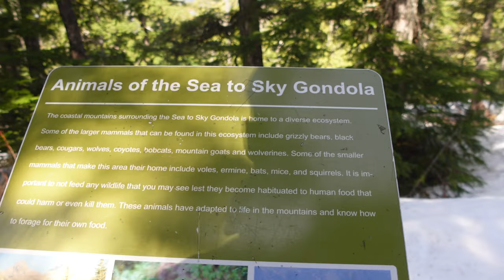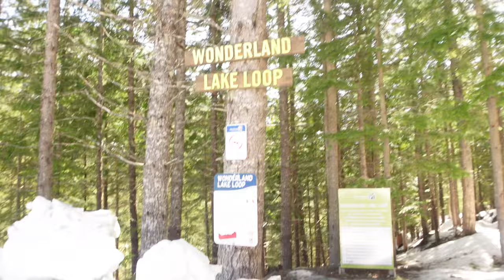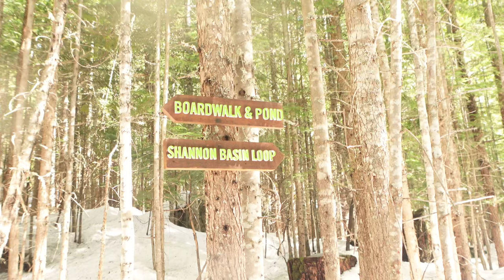SEA TO SKY GONDOLA, SQUAMISH | Worth it? | Vancouver travel vlog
Come along to the sea to sky gondola in Squamish with us!

On a recent trip to Vancouver we headed North to Squamish to check out this tourist spot. Definitely one of the top things to do near Vancouver

Next we head to Corfu so keep an eye out for those vlogs 🇬🇷

If you liked my dungarees, check out @acaioutdoorwear1683